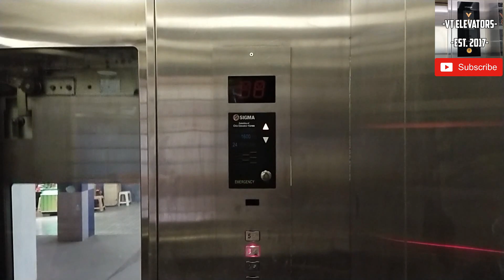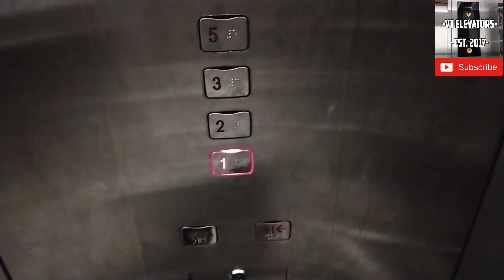EPIC FAIL! SIGMA IRIS Scenic Lift with Toothpick Operations!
4th retake of the one and only lift in a building, the inner indicator seems still fail till' now (since from December 2019 record) and also this lift uses toothpick for pressing the buttons to prevent the spread of COVID-19 disease

[Video Information]
Shooting Date: September 5th, 2020
Camera: Vivo S1 Pro
Edited with: Filmora 9

[Building Information]
Building Name: Chandra Pancoran
Building Type: Shopping Mall
Location: Glodok (Pancoran Raya Rd.)

Brand: SIGMA
Model / Fixtures: IRIS Gearless Traction / SIGMA 2nd Gen
Maintenance: PT Jaya Kencana
Installation Year: 2009
Type: Passenger Scenic
Capacity: 6 Persons due to Social Distancing (orig. 24 Persons / 1600 Kg)
Serving: L1-L3 (3 Floors)
Non-Serve Floors: L5 (1 Locked Floor)
History: Original

Warning: Reuse/Reupload my Videos/Contents it's NOT Allowed without a Permission!